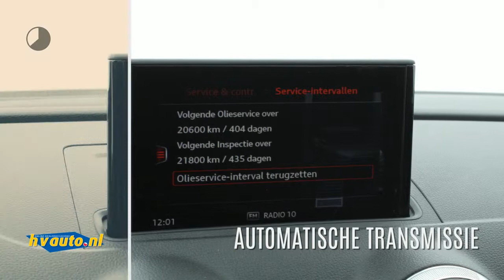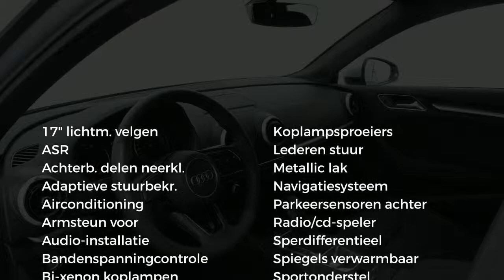Audi A3 Sportback 1.5 TFSI 150PK COD SPORT S-TRONIC | MMI Navi | Clima